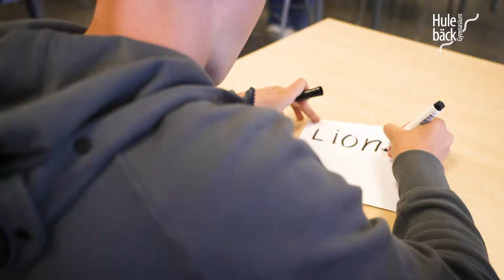Första dagen på Hulebäck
Nästan 600 nya elever intog på måndagen Hulebäcksgymnasiet. Stämningen var nervös och förväntansfull i restaurangen bland förstaårseleverna när de fick den första informationen. Sen var det dags att klassvis följa med sina mentorer till klassrummen för den allra första lektionen som gymnasist.